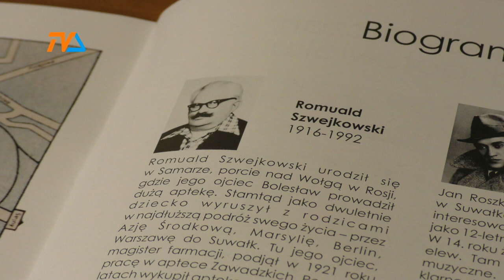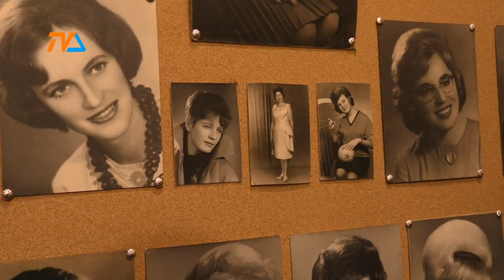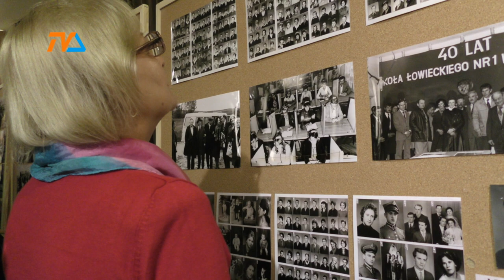Suwałki sprzed pół wieku |TVSUWAŁKI